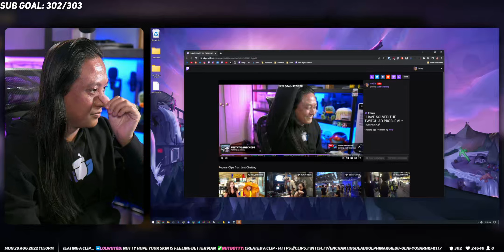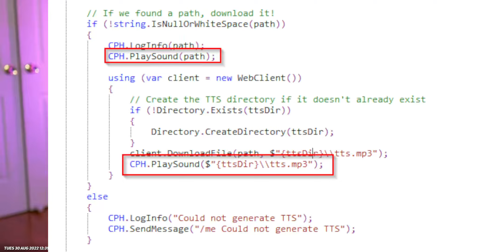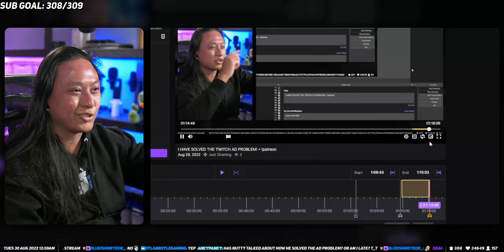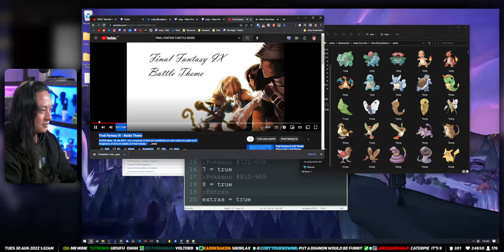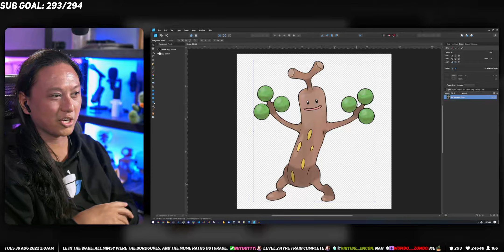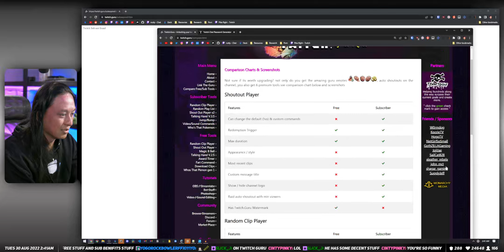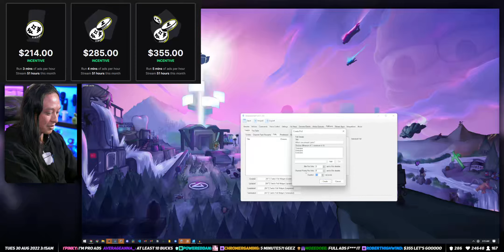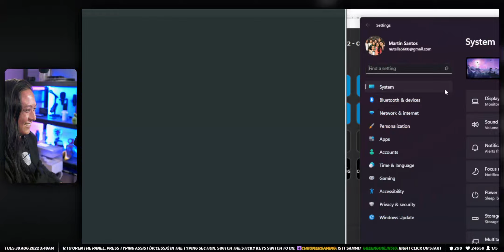I HAVE SOLVED THE TWITCH AD PROBLEM! • !patreon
🔥 FOLLOW THE MAIN CHANNEL FOR MORE STREAMING TIPS & TRICKS